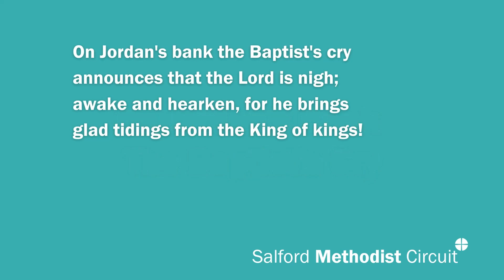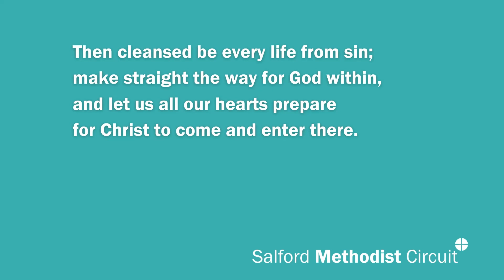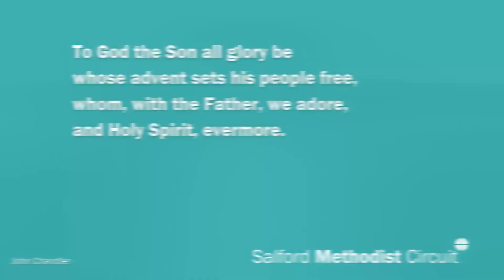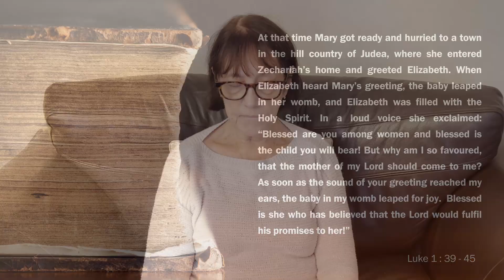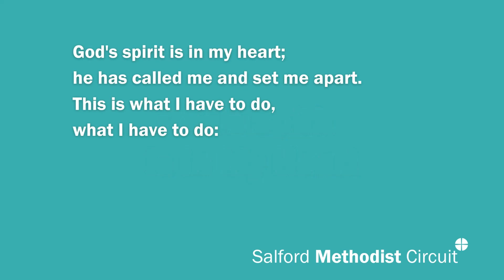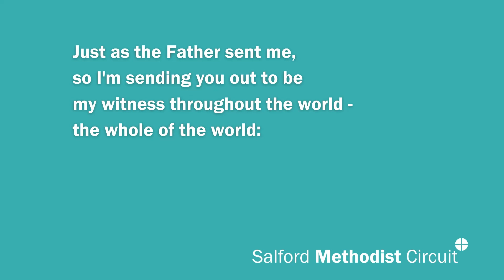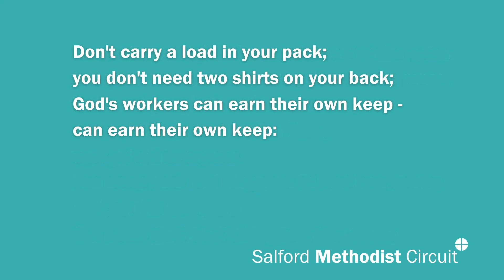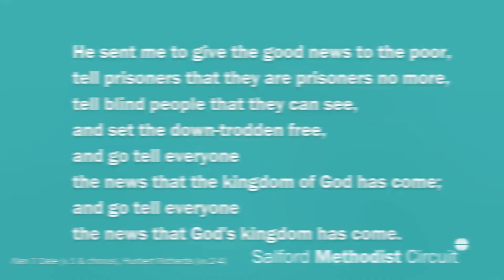Thought For The Week - 3rd Sunday of Advent - John the Baptist - 12th December 2021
On the 3rd Sunday of Advent, we think about John the Baptist in our reflections, led by Pat Wilson.

Find out about our Christmas services across our 7 churches, all the details are

Join us for in person worship at our 7 churches each Sunday - find out times and locations or watch our Thought For The Week reflections, which are avaiable from 9am every Sunday on YouTube, Facebook and Instagram.

CCL: 30925

On Jordan's Bank The Baptist's Cry - John Chandler

God's Spirit Is In My Heart - Alan T Dale (v.1 & chorus), Hurbert Richards (vv.2-4)